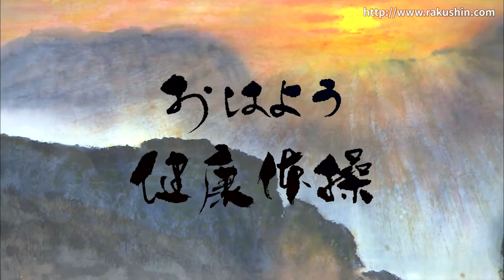第110話 2020年1月 日曜日版（人生楽談）おはよう健康体操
「目指せ!人類120歳」の理念を掲げ、シエ・ビンジェンが贈る心と身体を鍛え、人生を豊かにする番組、それが「おはよう健康体操」です！

シエ先生の「銀座の相談室」
無料相談受付中（予約制）

【1月配信スケジュール】

1/1(水)　第106話　頂天立地の心得
1/2(木)　第107話　天地正気の心得
1/3(金)　第108話　車輪拳の心得
1/4(土)　第109話　気帰丹田の心得
1/5(日)　第110話　人生楽談
1/6(月)　第111話　鶴のポーズの心得
1/7(火)　第112話   円歩きの心得

毎月　曜日別に編成されているので、プログラムに沿った健康づくりができる、画期的な番組です。

「みんなの相談室」BGM 黒瀬　友恵　さんの　YouTube動画配信中！